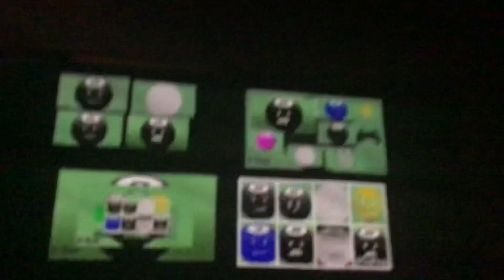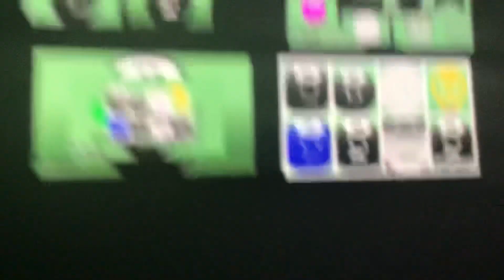Bfdi auditions round (1/9)